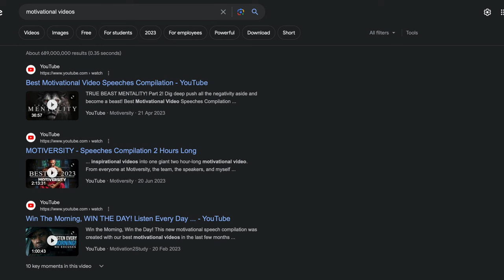3 Top Tips When Training a Whippet To Walk Off Lead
Is it possible to walk a whippet off the lead? Yes, yes it is! And heres how...3 Top Tips When Training a Whippet To Walk Off Lead

A few seemingly obvious tips in this video! But these dog traning tips are looked over time and time again. Watch until the end to get a good understanding of how you can walk your whippet-off lead.

Walking a dog off lead is an amazing feeling. Building a bond with your dog so they can be trusted to walk off the lead will bring you both a lot of joy and freedom.

No one enjoys having their dog attatched to their hip while in the woods, feilds or mountains! And the dog wont be enjoying it either. Its time we learned some basic skills so we can all live happier lives with our dogs.